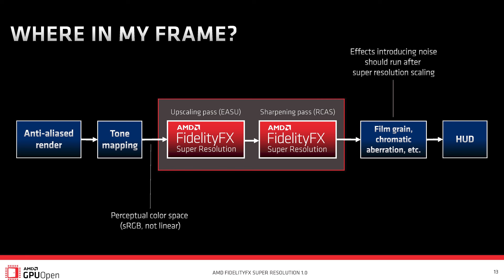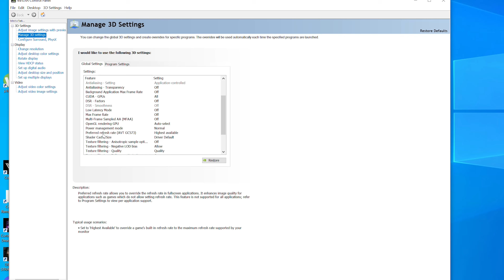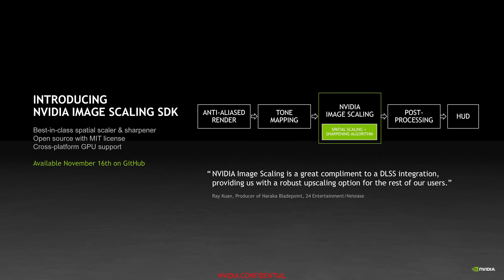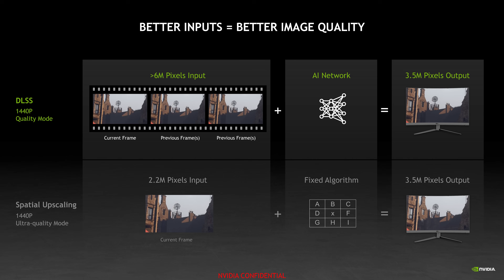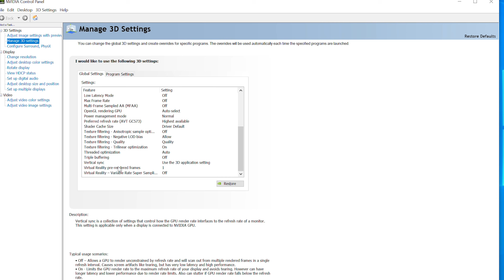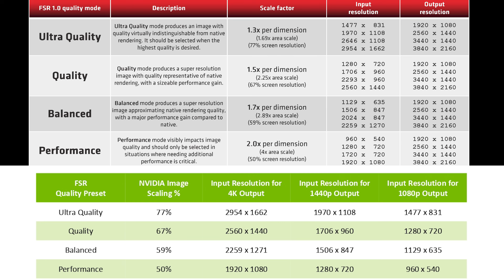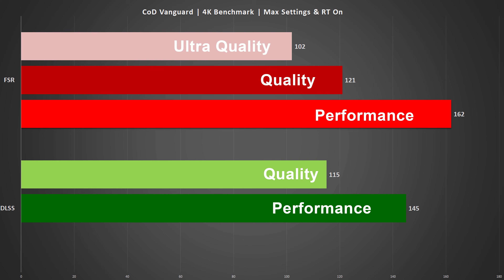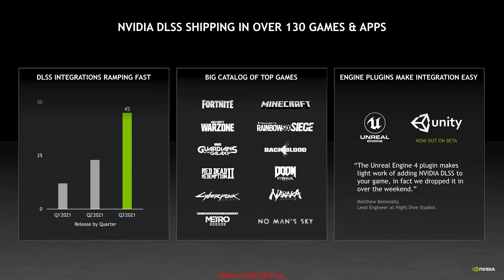Nvidia's NEW UPSAMPLING Changes Everything | DLSS & Nvidia Image Scaling Analysis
Since the launch of the RTX 20 series of graphics cards, Nvidia has been pushing two major technologies - DLSS (deep learning super sampling) and ray tracing. Now, in the closing weeks of 2021, DLSS has been adopted in to well over 100 games, available as plugins for Unreal Engine and other popular game engines.

But, for a number of years before the release of DLSS, Nvidia did have another upsampling option known as Sharpening. This was a driver toggle, enabling virtually any game to benefit from upsampling - so, you could play any game at say 1080P and upsample to 1440P using a variation of Lanczos.

In an effort to thawart the good PR AMD has recieved with FSR, Nvidia is giving Sharpening a face lift, with NIS (Nvidia Image Scaler), which again, is still a driver wide toggle, but with additional controls - including being now part of GeForce experience.

Further to their NIS announcements, Nvidia is pushing DLSS 2.3, which has numerous improvements and enhancements over the older release. It improves usage of data from motion vectors, fixing some visual issues with Cyberpunk 2077 for example.

In this video, we'll go over the Nvidia announcement and discuss NIS, and how Nvidia views Spatial Upscalers versus its own Deep Learning Super Sampling technology, as DLSS is indeed a temporal upsampler, using a neural network.